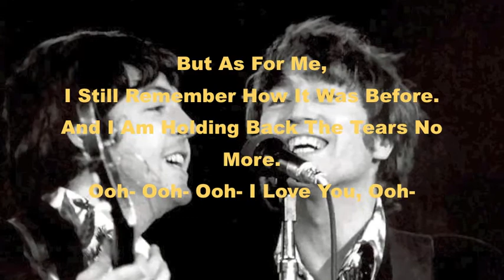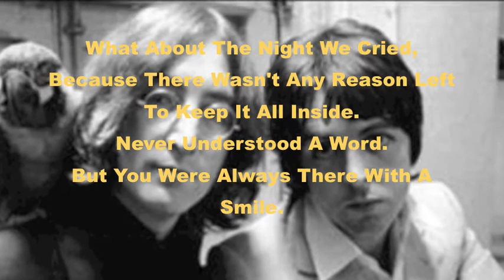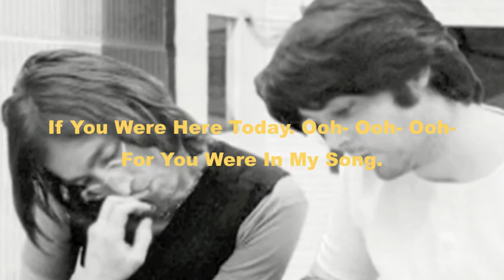PAUL MCCARTNEY-HERE TODAY(COVER)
LEAD/BACKING VOCAL-13THBEATLE.
GUITARS//KEYBOARDS/BACKING VOCALS-.
ORGINAL ON MACCA'S "TUG OF WAR" 1982.